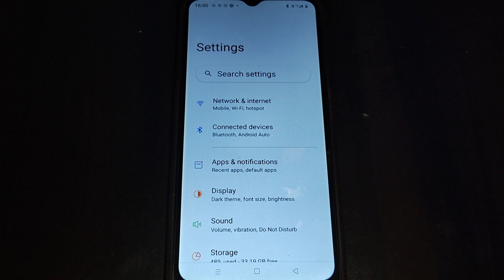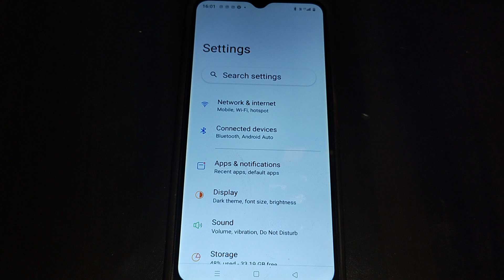WiFi scan QR code use kaise kare realme Narzo 50i, how to use WiFi scan QR code realme Narzo 50i